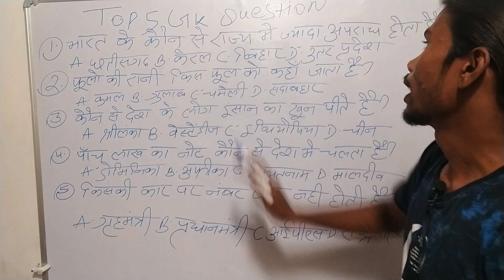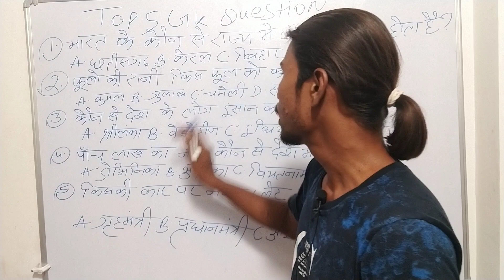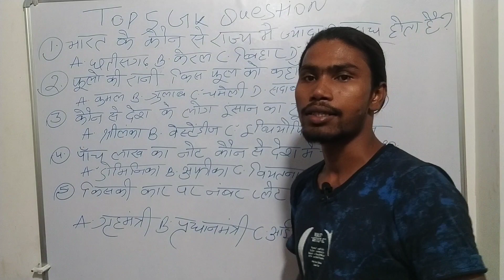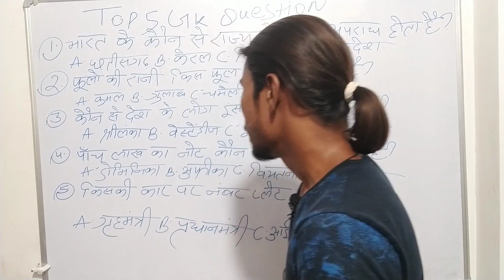Top 5 Gk Questions | Gk Questions and Answers | Gk In Hindi | General knowledge | Gk quiz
your queries👇👇👇
.Gk
. General knowledge
. important Gk Questions and answers for competitive exams
. quiz test
.br Gk study
. important Gk
.quiz test
. competitive quiz
. quiz questions
. general knowledge question
.gk quiz

Hello Friends,
My name is Aryan Kumar